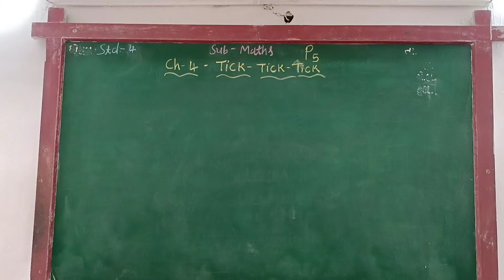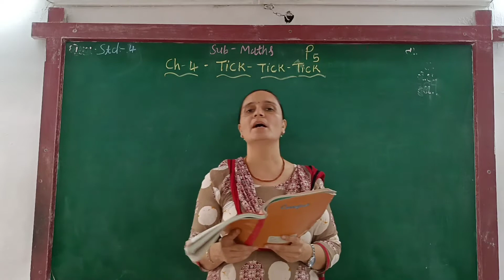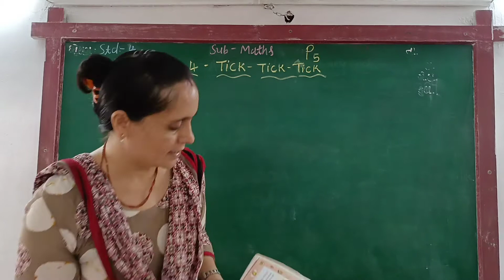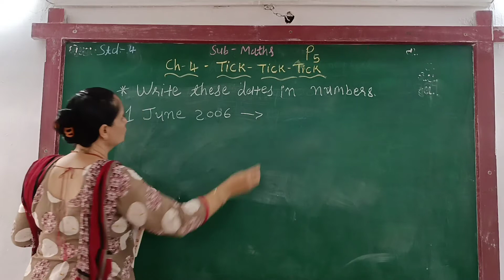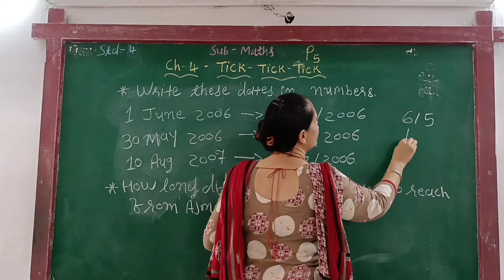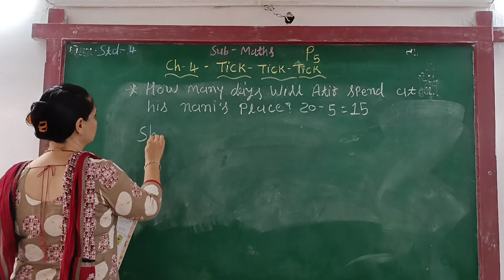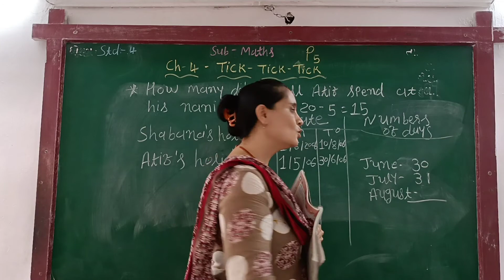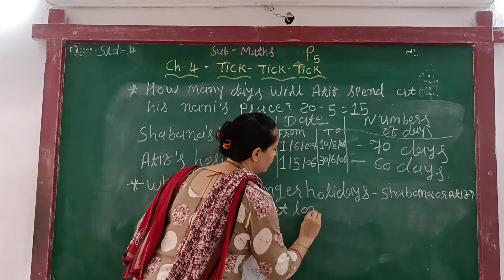ENG MED STD 4 SUB MATHS CH 4 P 5